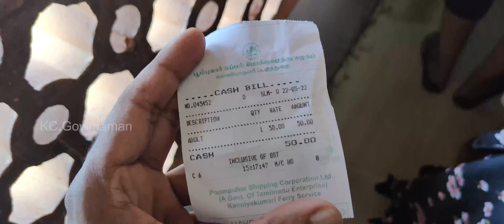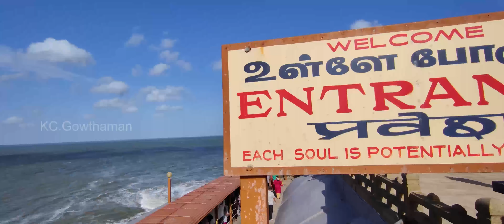Trivandrum To Kanyakumari | MAY 2022 | Rs.350